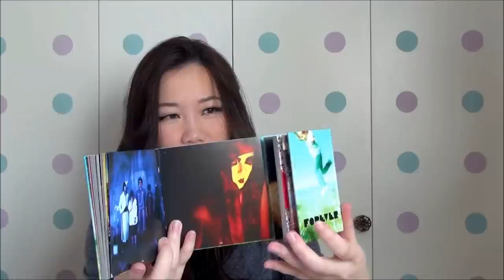Unboxing: Lomography Diana Mini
Hi ya'll, I've literally waited weeks to be able to share this with you and I'm so glad it's finally arrived. I definitely over talked in this video from girly excitement so I did have to clip a few segments for time issues but there will be full details on anything that's missing up on my blog.

WHERE I'M MAKING MISCHIEF WHEN NOT ON YOUTUBE
Garnier Ultra Lift Transformer / Laneige Ornamental Powder / Revlon Colourstay Liquid Eyeliner "black" / Magic Magic Circus Lashes / Rimmel Natural Tan Booster #002 / MAC "Florabundance" Lipglass